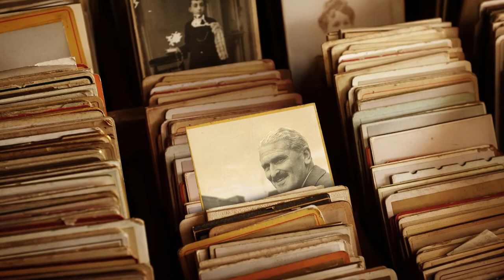Deanston Brand Film